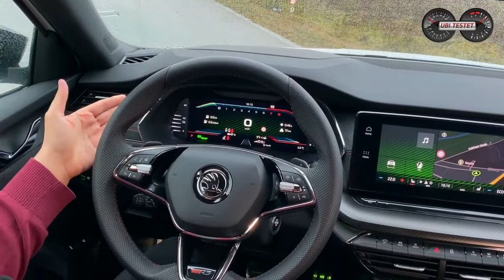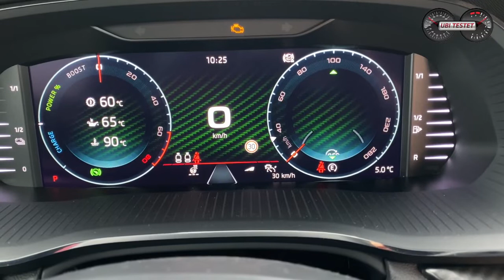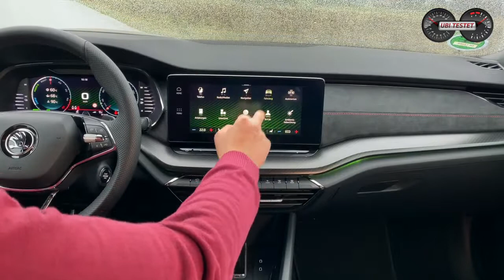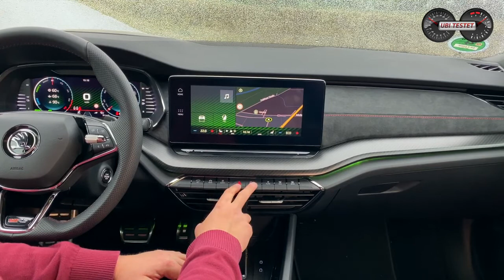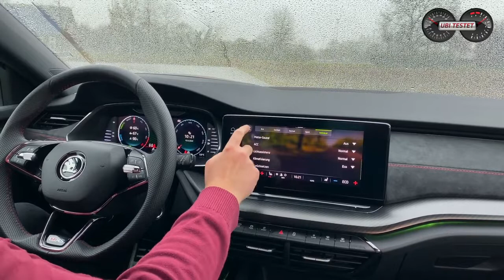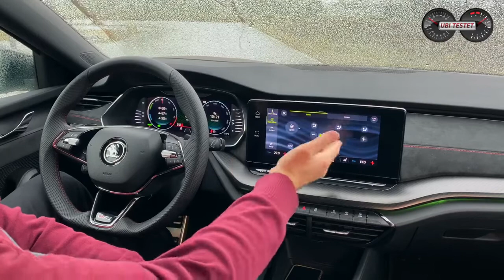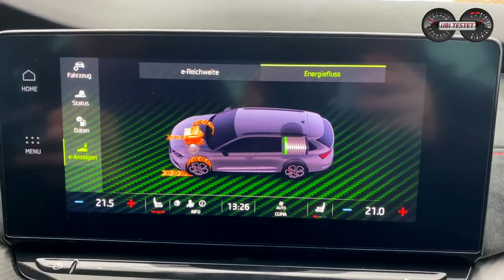2021 Skoda Octavia RS iV Combi |Trägt er das RS Logo zu recht? Test Review | Fahrbericht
Kann der elektrifizierte Skoda Octavia RS iV weiterhin seine Kunden von sich mit Sportlichkeit, Preis und Platz begeistern? Ich teste das erste elektrifizierte RS Modell der Tschechen.

Ich war stets ein Fan des Skoda Octavia RS Combi, da er mit seiner coolen Optik dynamisch wirkte und mit dem 2,0 Liter Vierzylinder Turbotriebwerk aus dem VW Golf GTI für mächtig Laune gesorgt hat. Nun gibt es drei Octavia RS Versionen zum Kauf. Entweder als Diesel für Vielfahrer (mit Allrad), als Benziner für die Traditionalisten und neu als Plug-In Hybrid für Dienstwagenfahrer. Doch macht der Plug-In Hybrid wirklich Sinn und Spaß beim Fahren?! Das wollte ich in meinem ersten Fahrbericht herausfinden für Euch.
Daten zum Skoda Octavia RS iV:
EZ 11/2020
km: 1.300km
180kW / 245PS - 400 Nm (Systemleistung)
6-Gang Doppelkupplungsgetriebe
Leergewicht: 1.708kg
0-100km/h: 7,3s
Vmax: 225km/h
Verbrauch WLTP:  1,5 l/100km
Testwagen Listenpreis: rund 55.000 €

Kamera: Arnulf Gill
Moderation: Matthias Gill
Video Copyright: ubi-testet.de, Matthias Gill

Skoda Octavia iV:
Kraftstoffverbrauch kombiniert 1,5 l/100 km, Stromverbauch kombiniert 11,4 kWh/100km; CO2-Emissionen 34 g/km (WLTP)